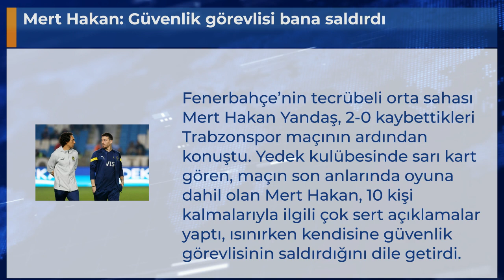Mert Hakan: Güvenlik görevlisi bana saldırdı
Fenerbahçe’nin tecrübeli orta sahası Mert Hakan Yandaş, 2-0 kaybettikleri Trabzonspor maçının ardından konuştu. Yedek kulübesinde sarı kart gören, maçın son anlarında oyuna dahil olan Mert Hakan, 10 kişi kalmalarıyla ilgili çok sert açıklamalar yaptı, ısınırken kendisine güvenlik görevlisinin saldırdığını dile getirdi.